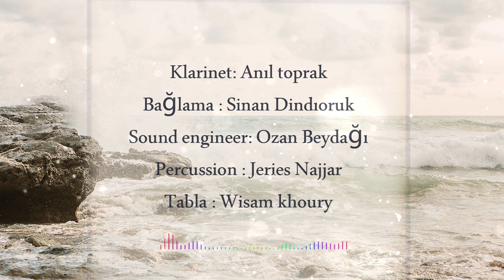عتبي على حالي علاء مراد- Atabe ala hale Ala morad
Lyrics & Composition: Alaa morad (Shamshoum)
Singer: Alaa morad (Shamshoum)
Musical arrangement: Hosam Hayek
Mix & Mastering: Hayek sound
Klarinet: Anil Toprak
Bağlama: Sinan Dindıroruk
Sound enineerÇ Ozan Beydağı
PercussıonÇ Jeriıes Najjar
Tabla: Wisam Khoury
Graphics & Editing: Amir Zaatre
Strings: Istanbul strings
Mert studio - Istanbul

عتبي مش عليك عتبي على حالي
يا خسارة عالايام يا خسارة عالليالي
ياللي راحت مني هيك ضيعانها بعشرتك
مش ممكن حتى ييجي يوم اندم عفرقتك
عتبي والله منه عليك عتبي على حالي
اه يا ليل
ليل يا ليل
طيب النية والاخلاص ربي طابعها بدمي
ما فيني كفي مع ناس معهن عم يكبر همي
تركني بحالي وروح انا قلبي مجروح
جرحه ما راح يروح
السهم الي صابه ماضي
يا ريتك كنت بتفهمني بالماضي زمان
ما كنت بتقبل وردة تدبل بايدك تنهان
معدتش تاني اصدق كذبك خلاص قات الاوان
هلأ جاي تقلي بحبك وتصالحني كمان
صارت ذكرى هيك العشرة
وما عاد في غالي
عتبي اه عتبي على حالي
ياللي راحت مني هيك ضيعان بعشرتك